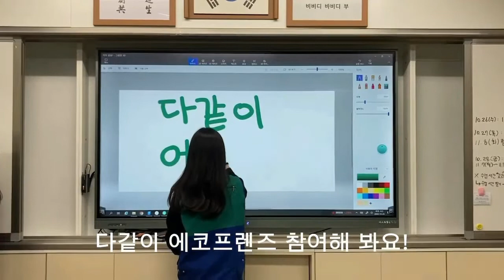[자봉페-봉사Vlog] 서문여중-함께하는 에코프렌즈